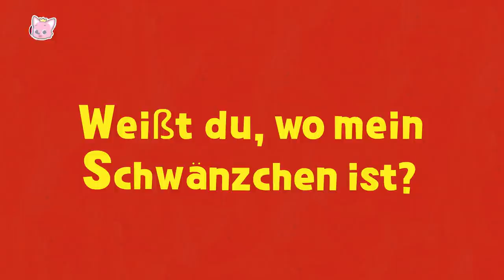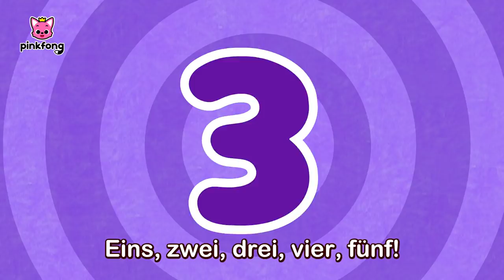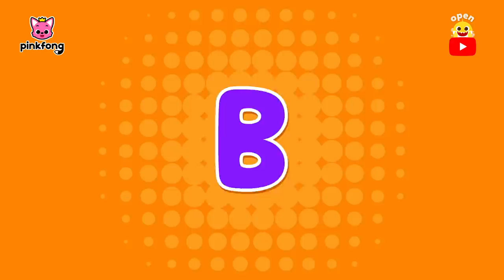Die besten Lernlieder-Mix | Kinderlieder zum Mitsingen | Baby Shark Deutsch | Pinkfong Kinderlieder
Sing und tanz zusammen zu der besten Sammlung an Kinderreimen!